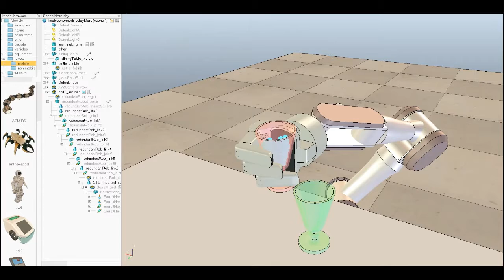Robot Simulator V-REP: Cup Grasping and Handling Example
The video shows a simulation performed with the V-REP robot simulator It demonstrates a manipulator grasping a cup and pouring the liquid into another cup. The simulation is an illustration of following conference paper

Ferdian Adi Pratama, Hosun Lee, Geunho Lee, and Nak Young Chong (Chong Robotics Lab, JAIST)
Adaptive Point-Based Value Iteration for Continuous States POMDP in Goal-Directed Imitation Learning
9th International Conference on Ubiquitous Robots and Ambient Intelligence (URAI), Daejeon, Korea / November 26-29, 2012

V-REP is the Swiss army knife among robot simulators: you won't find a simulator with more functions, features, or more elaborate APIs:

- Cross platform
- 6 programming approaches (embedded scripts, plugins, add-ons, ROS nodes, remote API clients, or custom solutions)
- 6 programming languages (C/C++, Python, Java, Lua, Matlab, and Urbi)
- more than 400 different API functions
- 100 ROS services, 30 ROS publisher types,25 ROS subscriber types, extendable
- 2 physics engines (ODE and Bullet)
- Full kinematics solver (IK and FK for ANY mechanisms)
- Mesh-mesh interference detection
- Mesh-mesh minimum distance calculation
- Path planning (holonomic in 2-6 dimensions, non-holonomic for car-like vehicles)
- Vision sensors with built-in image processing (fully extendable)- Realistic proximity sensors (minimum distance calculation within a detection volume)
- Built-in custom user interfaces, including editor
- Fully integrated Reflexxes Motion Library type 4
- Surface cutting simulation
- Data recording and visualisation (time graphs, X/Y graph or 3D curves)
- Integrated shape edit modes, including a semi-automatic primitive shape extraction method
- Dynamic particles for water-/air-jet simulation
- Model browser with drag-and-drop functionality (also during simulation)
- Multi-level undo/redo, movie recorder, simulation of paint, exhaustive documentation, etc.